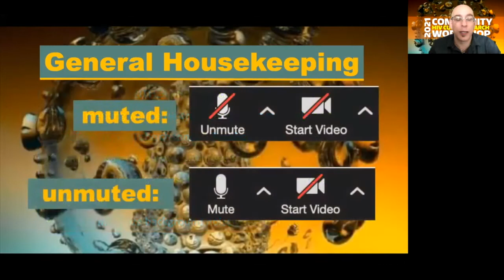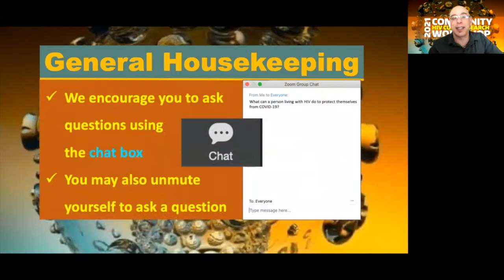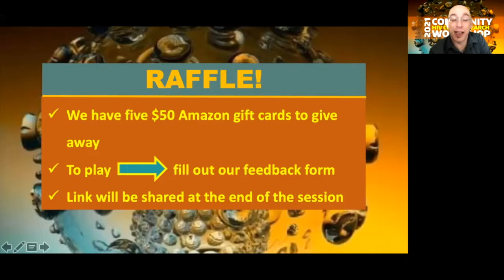COMMUNITY HIV CURE RESEARCH WORKSHOP SESSION 3 - REPORT BACK FROM CROI 2021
On March 16, 2021, we held the final session of the 2021 Community HIV Cure Research Workshop. This session will give you reports by cure researchers and community advocate on HIV cure-related news from this year’s virtual Conference on Retroviruses and Opportunistic Infections (CROI).

Find out what they thought was important or unique in the science related to curing HIV that was shared at this year's conference, and in what promising directions these developments push the cure field forward.

Luis J. Montaner, D.V.M., M.Sc., D.Phil.
Wistar Institute, BEAT-HIV

Josephine Nabukenya
HIV/AIDS activist, Stephen Lewis Foundation Youth program coordinator, Makerere University

AIDS Treatment Activists Coalition
AVAC
BEAT-HIV Community Advisory Board
DARE Community Advisory Board
defeatHIV Community Advisory Board
European AIDS Treatment Group
I4C Community Advisory Board
NMAC
Treatment Action Group
University of Washington/Fred Hutch CFAR Cure Scientific Working Group